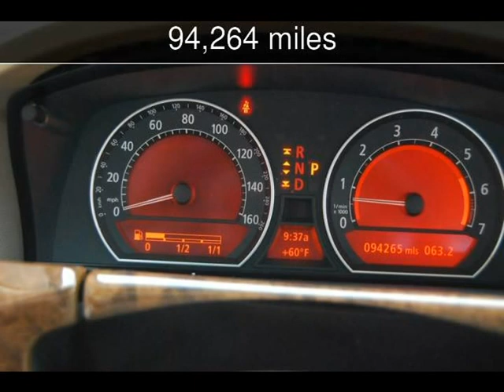2006 BMW 750Li Used Cars - Denver,North Carolina - 2013-05-02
See more details about this used car This 2006 BMW 750Li with 94,264 miles is for sale at Lake Norman Imports.